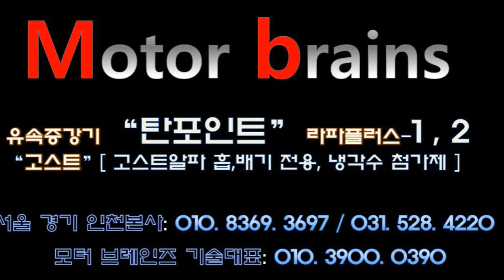봉고3 자동차매연이 하늘을 가립니다! 장착작업이 될까요?모터브레인즈 031. 528. 4220